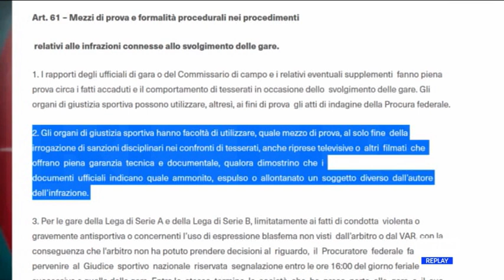Pescara Calcio - Caso Milani, per la ripetizione della gara...